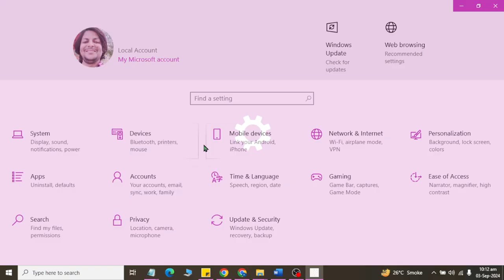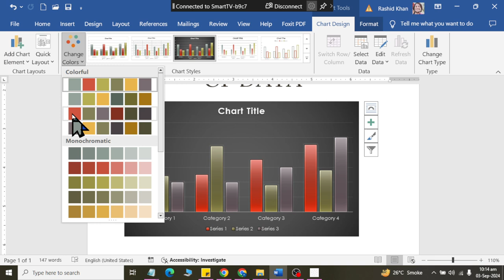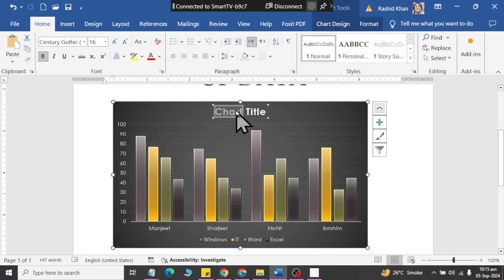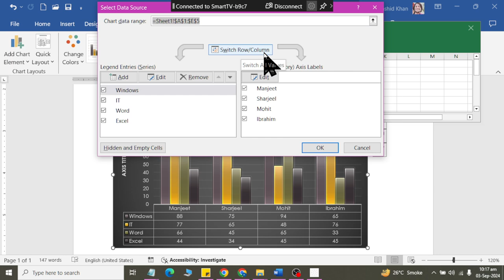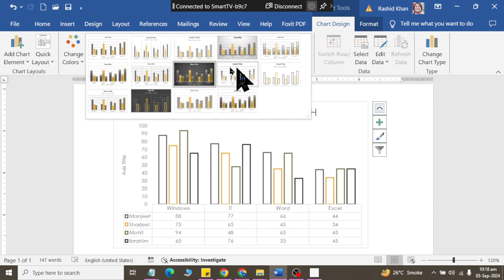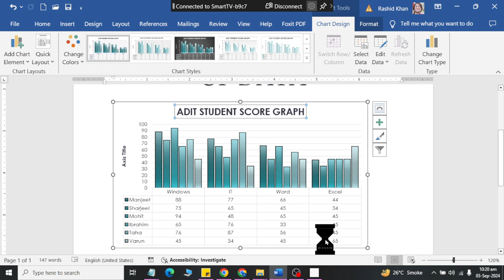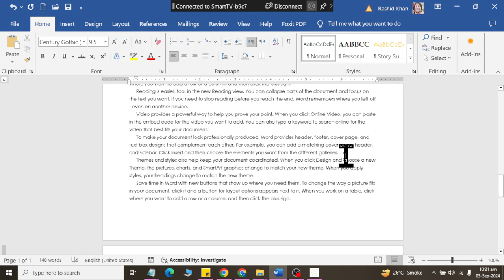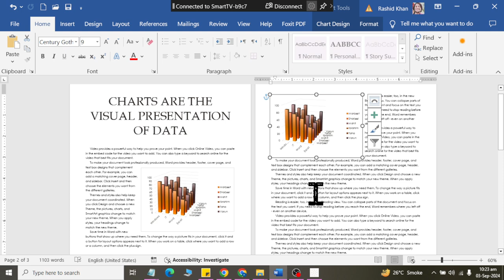Class 25| Data Visualization | Chart | Word 2019